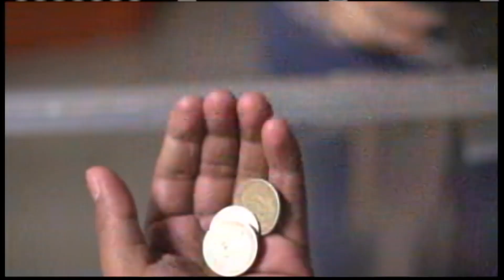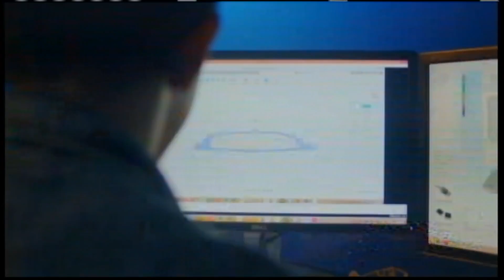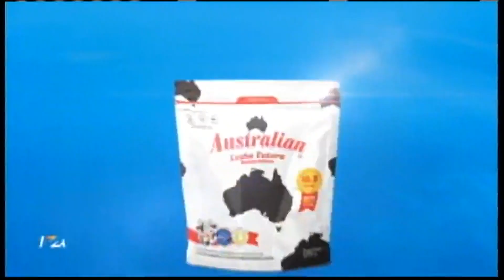Tandas Comerciales Teletón El Salvador • Noviembre 2019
Rec: 23/11/19

(C) 2019 FUNTER / Oritel / TCS / Fundacion Ágape / Gobierno de El Salvador / Asamblea Legislativa / Grupo de Medios 1
Vídeo subido sin fines lucrativos.